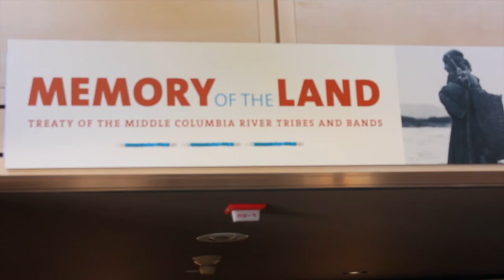Museum at warm Springs Horse Parade & New Exhibit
The Museum at Warm Springs had their Horse Parade & New exhibit:Memory of the Land. Treaty of 1855.